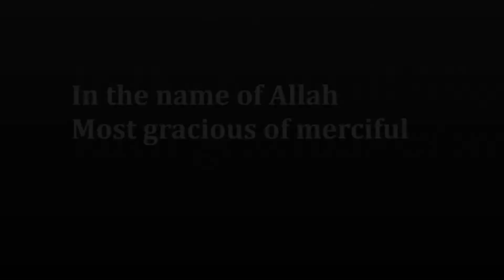PNG Muslim youths 02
International youth camp